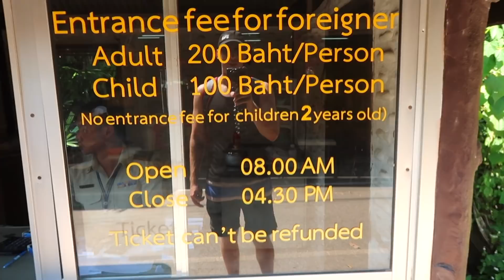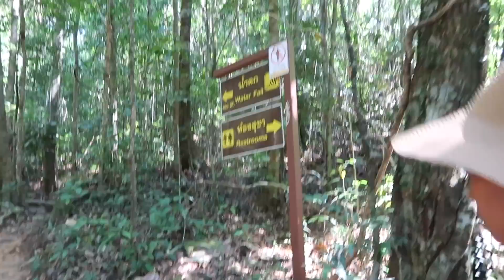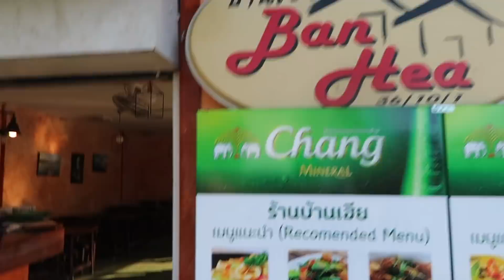THE MOST BEAUTIFUL PLACE IN THAILAND - KOH CHANG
Today we are in Koh Chang Thailand and visited Klong Plu waterfall on the west coast of Koh Chang which is a popular spot for tourists to visit. This tranquil waterfall with a large swimming hole is located in the jungle, and is a 600 metre walk along a shady riverside path to the waterfall.

We then went to White Sand Beach which is a popular choice for those wanting to spend the day enjoying a nice beach, with beachfront hotels and restaurants it's a very popular place.

CAMERA GEAR
Main Camera
Action Camera

💗SUPPORT OUR MISSION:
Your contribution is an investment in the creative freedom of OUR channel and enables us to keep creating content. Your generous donation allows us the time and resources to create more videos for you. We also have some pretty sweet rewards, exclusive to Patrons.

ABOUT ADAM & SAI

We are a couple who met in Thailand over 3 years ago now. I was travelling through Bangkok, and met Sai while working as a receptionist in a hotel she worked at. We put together a plan on how we could be together long term, It has been quite the adventure and we are having so much fun a long the way... We are living and travelling all over Thailand together now!

Our channel is a video diary of our adventures, It is not meant to offend any person or culture.

MUSIC

Song: Ikson - Fresh (Vlog Music No Copyright)

Song: Dayfox - Departure (Vlog Music No Copyright)